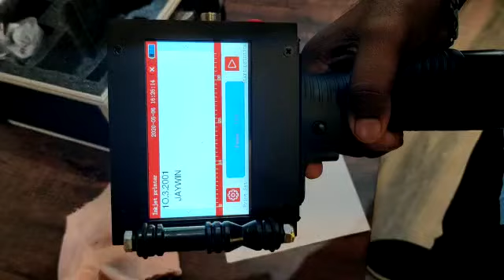Hand Help Batch Coding machine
Jaywin Machineries
12/626, Tenkasi Main Road,
Alangulam. 627851
Tenkasi Dt.